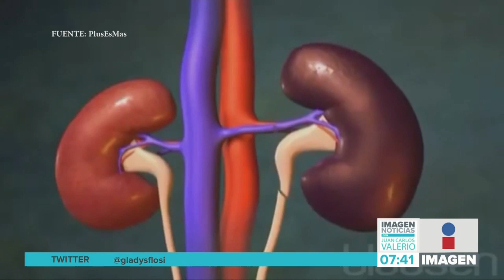Donación de órganos || Noticias con Juan Carlos Valerio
La donación de órganos es una 2da oportunidad de vida. Debemos hacer conciencia sobre esta necesidad de miles de personas que esperan un trasplante. Cinthya Coleote nos presenta una historia de vida.